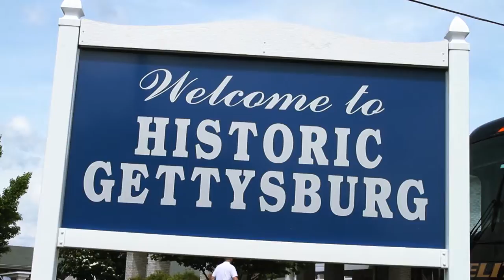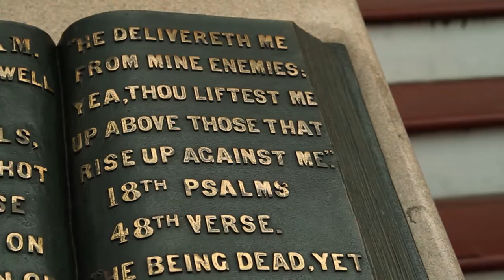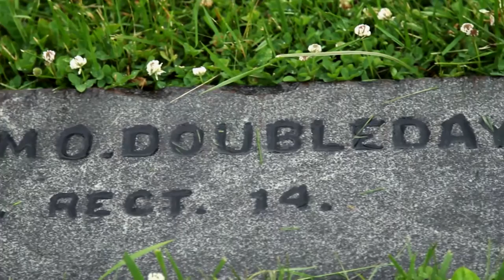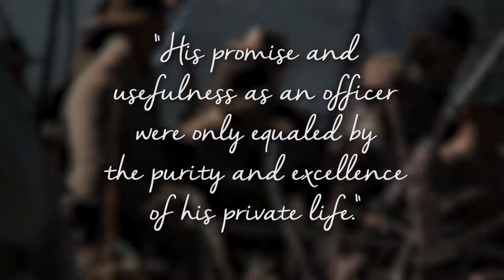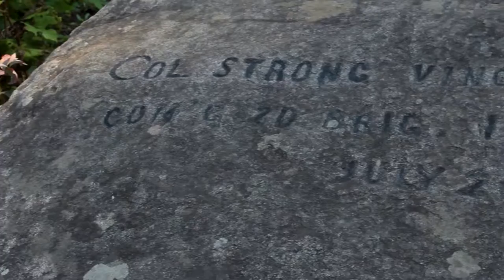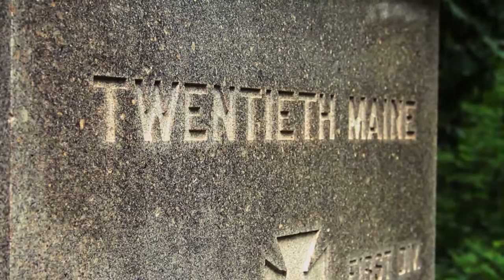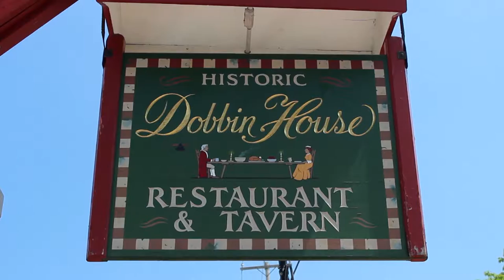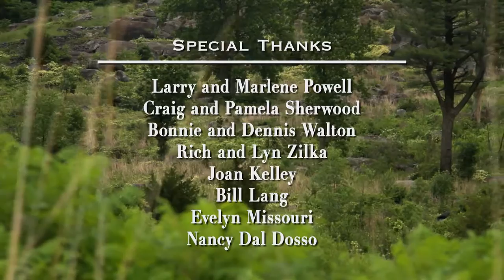Gettysburg: For God, Honor, and Country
In July of 1863, two great armies clashed in the deadliest battle of the Civil War.  Join the Cornerstone Network family as we follow the stories of six different heroes that forever changed the country and the lives of those around them.  Written, produced, and edited by Joe Ligo, "Gettysburg: For God, Honor, and Country" is filled with beautiful scenery, fascinating history, and touching stories of bravery.